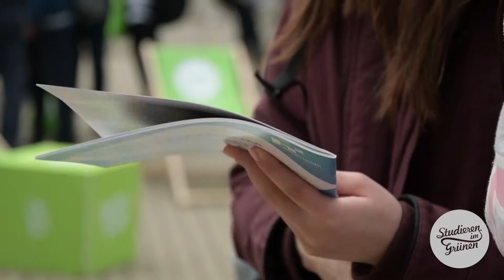Presseauftakt Campus Day 2018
Die Campus Days sind die beste Gelegenheit, die Hochschule Magdeburg-Stendal kennenzulernen: Studierende, Lehrende und Beschäftigte informieren Schülerinnen, Schüler und Studieninteressierte sowie Eltern und Freunde über das vielfältige Studienangebot, es werden Labore und Hörsäle geöffnet, Experimente durchgeführt und studentische Projekte präsentiert.

//Campus Day in Magdeburg: 2. Juni 2018, 14 bis 18 Uhr
//Campus Day in Stendal: 9. Juni 2018, 10 bis 14 Uhr